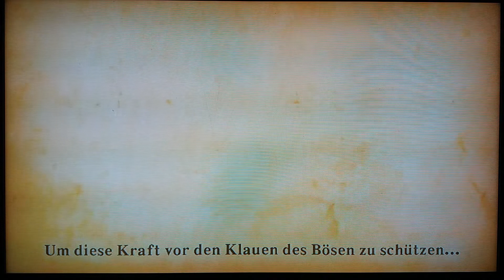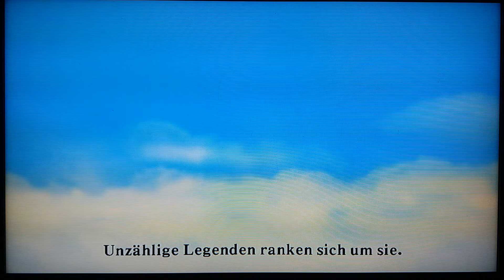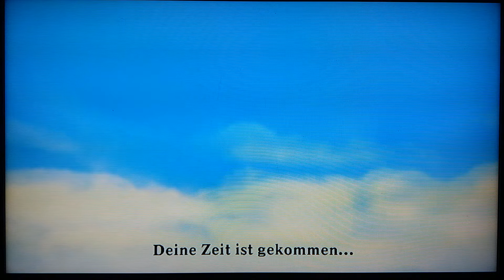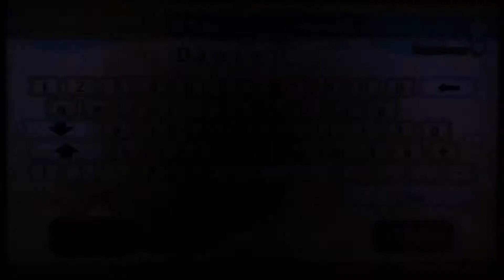THE LEGEND OF ZELDA SKYWARD SWORD Part 1: Links Verabredung mit Zelda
Lets Play THE LEGEND OF ZELDA SKYWARD SWORD🔷100%🔷Part 1: Links Verabredung mit Zelda

Meine Network ID: Daniel-Bowser
[Groß- und Kleinschreibung beachten]

Skype: Denitendo

Nach einem Albtraum wird Link von Zeldas Wolkenvogel aufgeweckt der uns einen Brief gibt. Zeldas Erinnerung an Link wegen ihrer Verabredung. Während wir auf dem Weg sind wird uns noch einiges zur Steuerung usw. erklärt. Während des Treffens stößt Zelda uns von dem Steg damit wir für die Vogelreiter-Zeremonie üben sollen, doch unser Wolkenvogel kommt nicht...